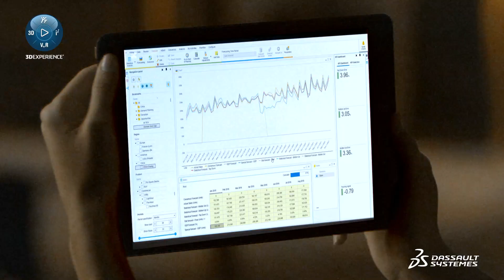Lean Production Run - Transportation & Mobility - Dassault Systèmes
OEMs and suppliers need more agile, end-to-end production and supply chain performance while preserving the overall quality, efficiency and profitability of lean manufacturing operations. Discover how they can answer market demand efficiently with intelligent sales and supply planning, optimized production plans and full control of manufacturing execution, within and across plants with industry-leading 3DEXPERIENCE solutions.